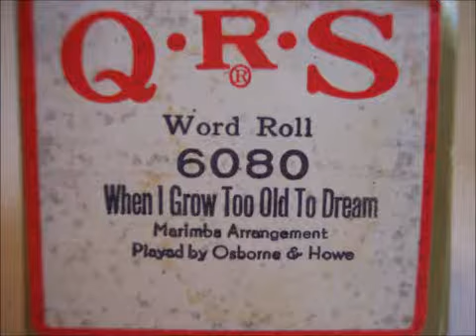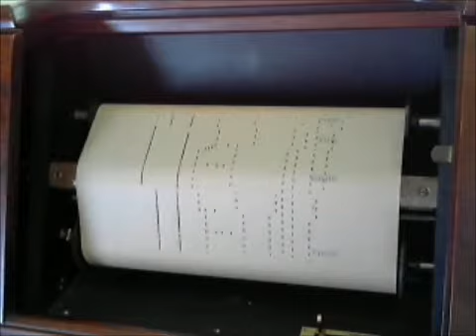QRS #6080 "When I Grow Too Old To Dream" played by Osborne and Howe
88 note "When I Grow Too Old To Dream" played by Osborne and Howe played on 1967 Cable console player piano